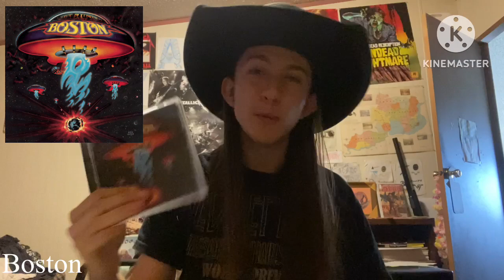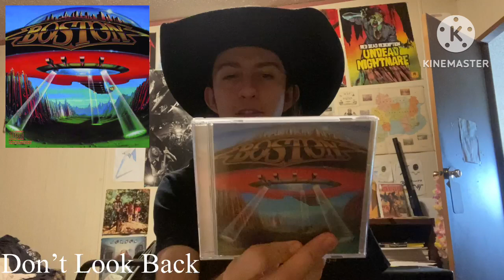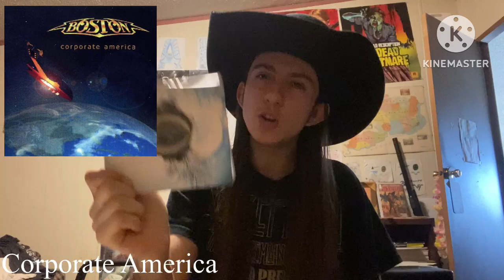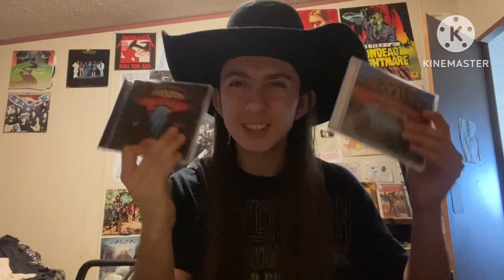Boston Discography Review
Welcome back to another discography review! In today's I will be takin' a look at the legendary band Boston! They are such an interestin' band cuz they are a band that has the highest of highs and lowest of lows. I'm sure all of ya though know exactly what I am talkin' 'bout. I hope ya all dig this discography review and be sure to give me your thoughts on Boston down in the comments below.

Here’s A Link To My Instagram If Ya Wish To Follow Me Over Yonder